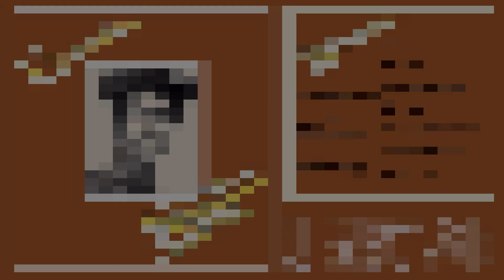08 Mr Fisherman Row